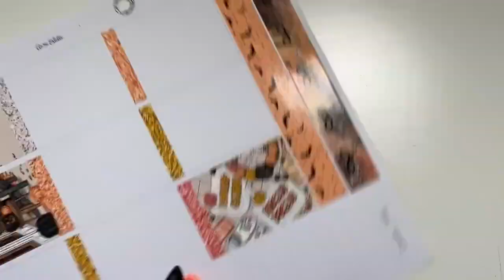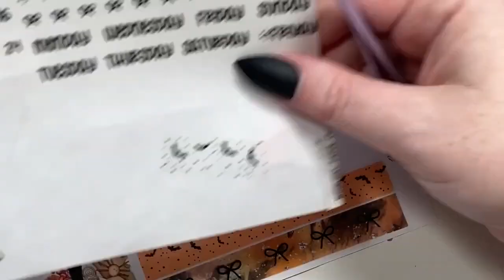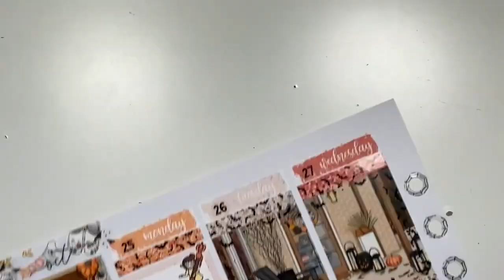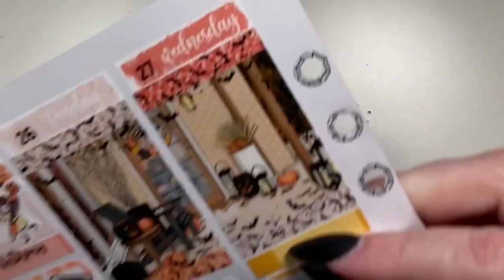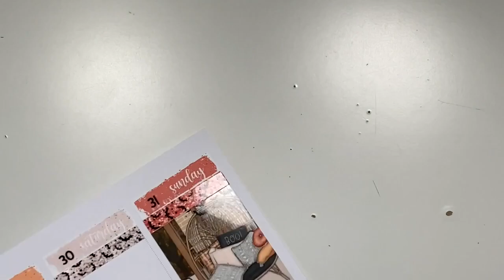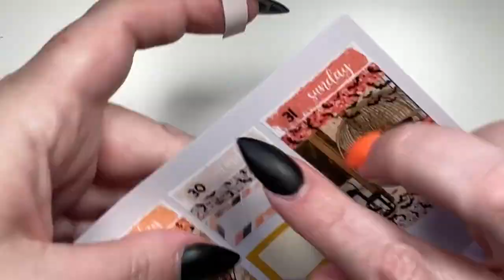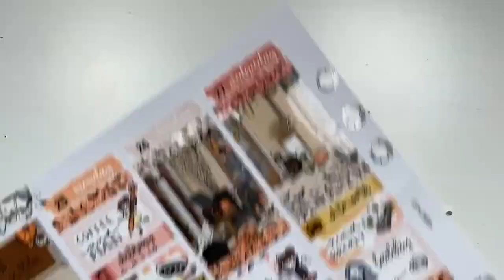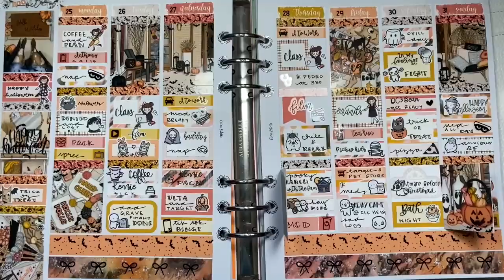Plan with Me | Hey Witches (Caress Press) *REUPLOAD*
My Planner is an Aura Estelle A5 wide cloud. I am also using Aura Estelle inserts.

SHOPS MENTIONED:

Bubba Bear Studios (SAVE 10% shorturl.at/huAP6)
Stick with the Plan Co

MUSIC